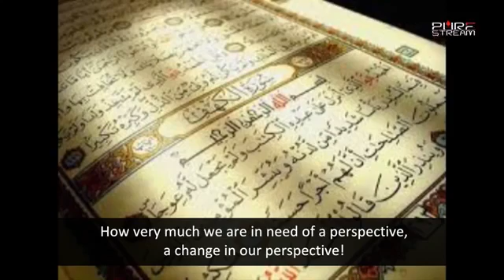We need a change in perspective(Agha Raza)